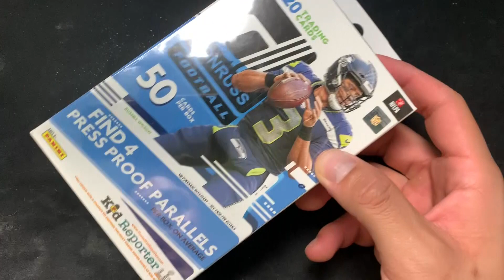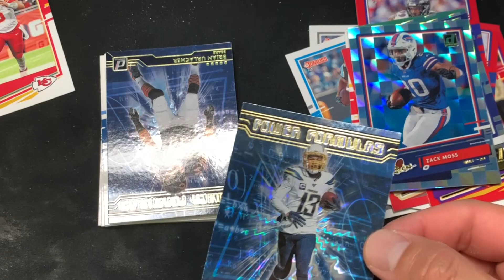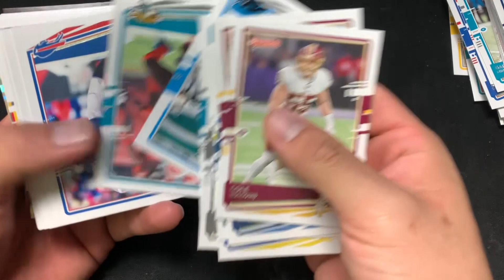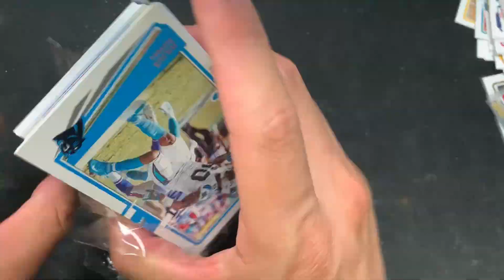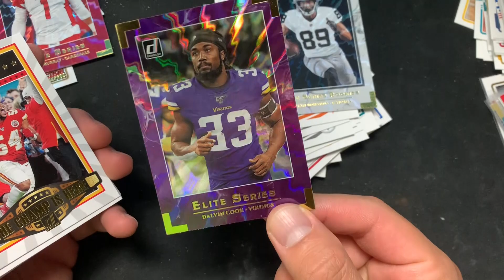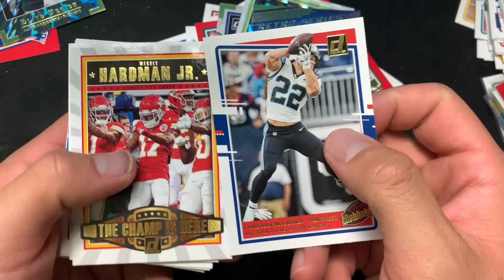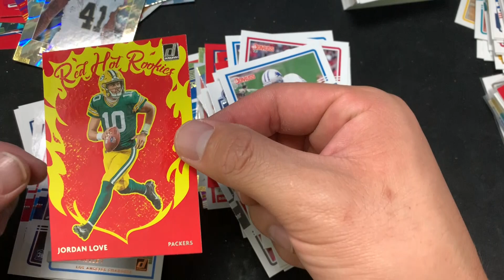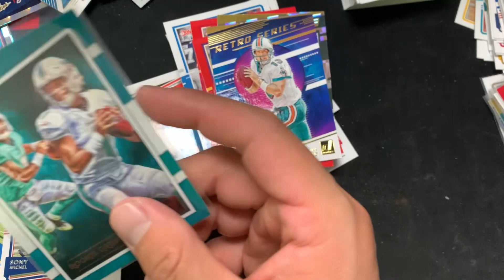I THOUGHT THIS JOE BURROW CARD WAS RARE ... 2020 PANINI DONRUSS IRL FOOTBALL PACK OPENING!